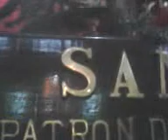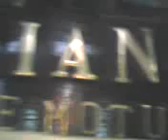TURISMO PERU - CIUDAD DE MOTUPE 2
PASEANDO POR EL NORTE... EDER SALCEDO